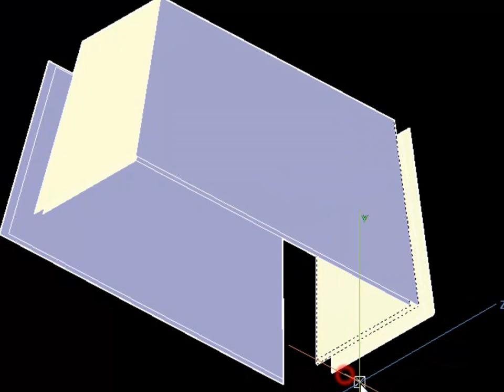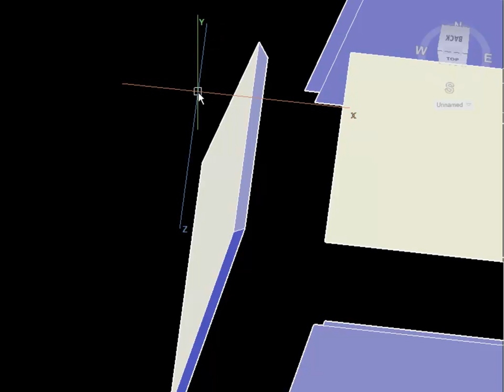Xploding a Solid into individual parts